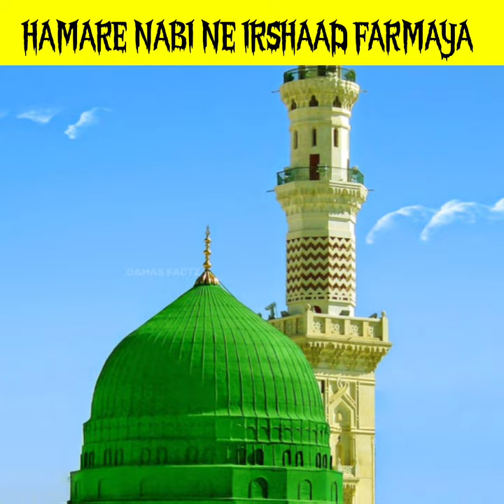Huzoor e Akram ﷺ Ne Kya Irshad Farmaya 🤝